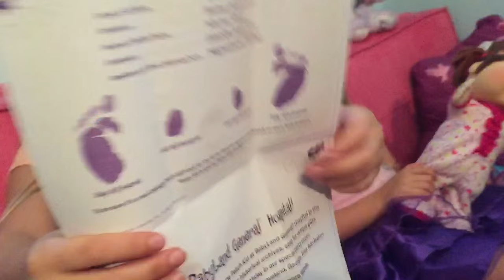Grim and Grimmettes PLAYING WITH CUTE CABBAGE PATCH KIDS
The little grimmettes play with their cute cabbage patch kids dolls from wicked cool toys and electronic dance party doll